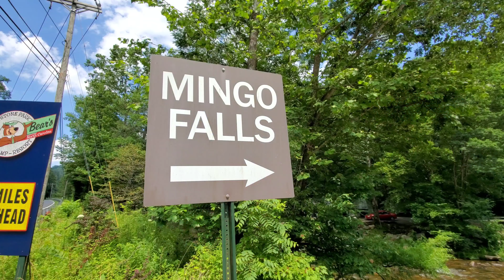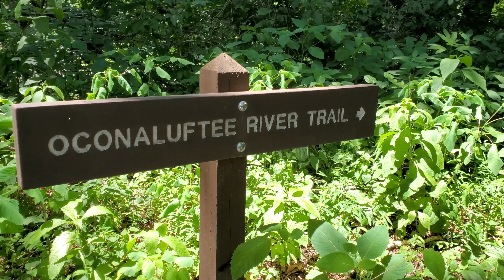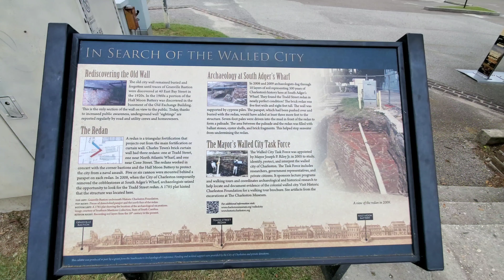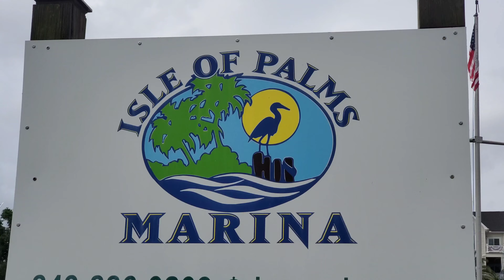North Carolina, South Carolina a Roadtrip Shot on Samsung Galaxy Note 10+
Vacation Video, Travel Video, Mobile Filmmaking, Shot and Edited on Samsung Galaxy Note 10 Plus